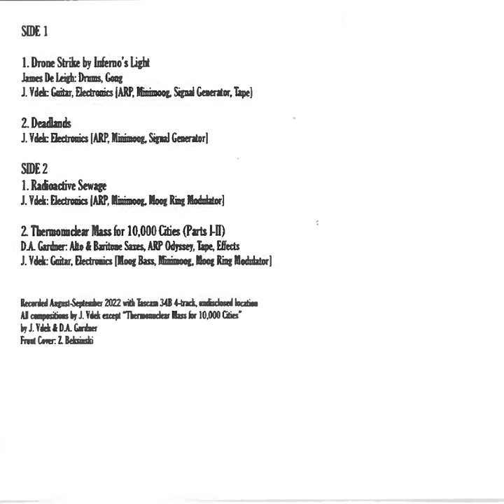J. Vdek - Earthwake (Cassette, 2023)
00:00 - Drone Strike by Inferno's Light
07:12 - Deadlands
19:52 - Radioactive Sewage
22:37 - Thermonuclear Mass for 10,000 Cities (Parts I-II)

Limited Edition of 100 cassettes available from Magritte Records. Also available on clear vinyl December 2023.

For more information about J. Vdek, visit the Magritte Records website and J. Vdek's Bandcamp and Discogs pages.